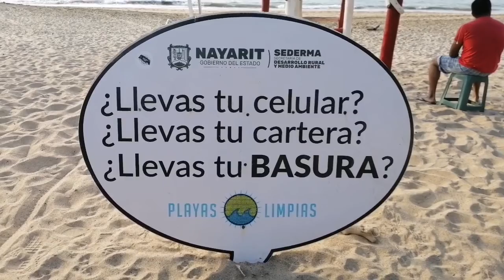Playa Lo de Marcos, Nayarit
Una de las mejores playas de la Riviera Nayarita y de las más desconocidas, pero extraordinariamente hermosa, sin tanta gente y semiescondida, definitivamente vale la pena visitarla y disfrutarla!! (Video grabado antes de la contingencia por el Covid-19)LodeMarcos,